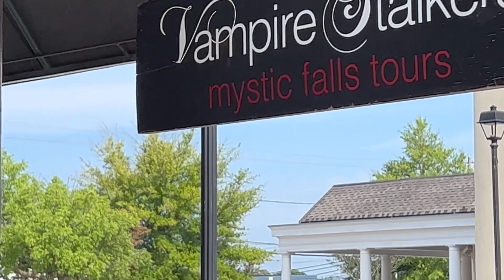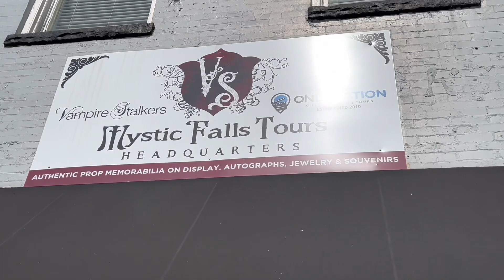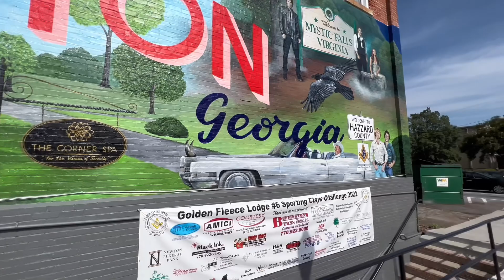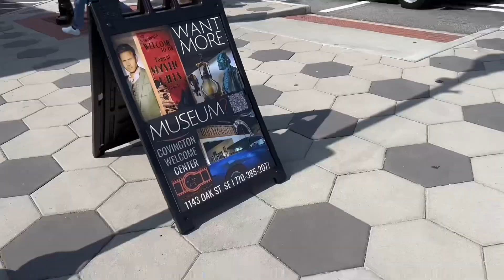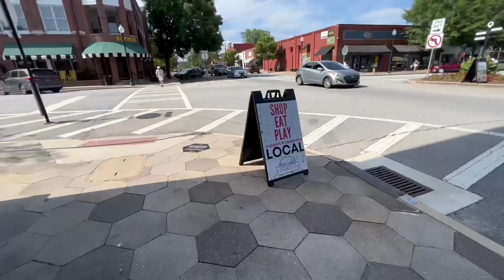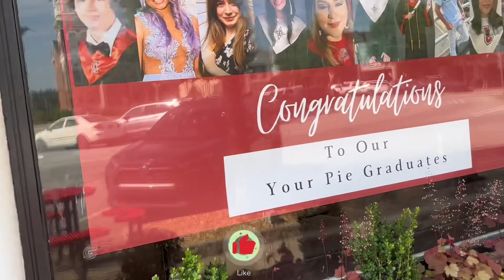Welcome to Covington, GA - Historic “Hollywood of the South” | Living in Covington, GA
Curious about living in Covington GA? Join me as I take you on a virtual tour to explore the heart and soul of Covington, GA, a charming city with a rich history, including that in film (just listen as I tell you some of the movies and shows that have been filmed here!!). We’ll walk the active streets of downtown, catch a glimpse of the thriving community, and see the shops and restaurants that make this town a perfect place for those that are looking to move away from the congestion and expense of, but still have access to many of the conveniences of larger cities. This is a great introduction to what it would be like to live in Covington, GA. You may even recognize some familiar sights from some of your favorite shows (hint: I make it obvious in the video).

🤔Thinking of Moving to Covington, GA?

This channel is about being outside the perimeter of Metro Atlanta. It's about living, moving and relocating to areas outside of Metro Atlanta. We cover living in, and moving or relocating to Atlanta suburbs in Gwinnett, Walton, Rockdale, Newton, and Barrow counties.

If you want to know everything about living, working, playing, the good and the bad OTP then subscribe▶️ and tap the bell🔔 for notifications so you can be the first to know about the current market in Metro Atlanta outside the perimeter. 🍑

I love getting calls and emails from people just like you looking to make that move to Metro Atlanta and wanting to know the best areas outside of the city of Atlanta. Because let’s face it - the city of Atlanta is great, but for many it is very congested and very expensive to live.  This channel gives me the opportunity to show people the value of living outside of Metro Atlanta - or OTP (outside the perimeter). If you're moving in the next 10 days or 90 days, give me a call ☎️, send me a text 📝, or send me an email 📧 so I can help you make a smooth move to one of the Atlanta suburbs of Gwinnett, Walton, Rockdale, Newton, and Barrow counties🍑

Gia Felder
Associate Broker | REALTOR®
Metro Atlanta (OTP), Georgia Real Estate Agent
Brokered by: Village Premier Collection GA